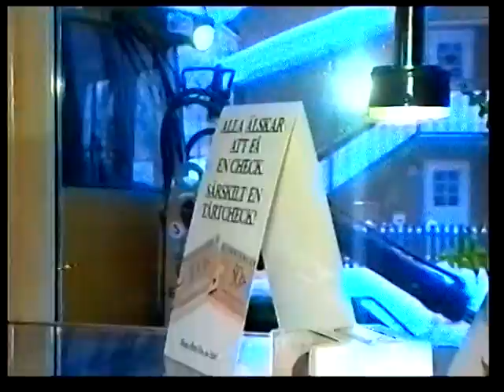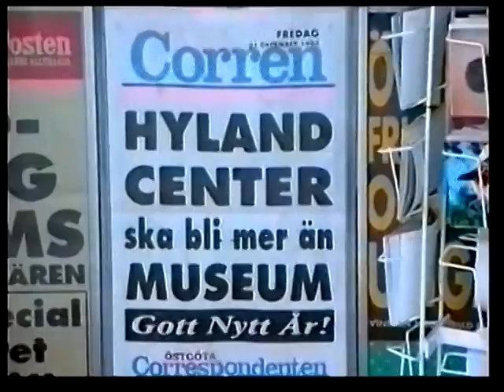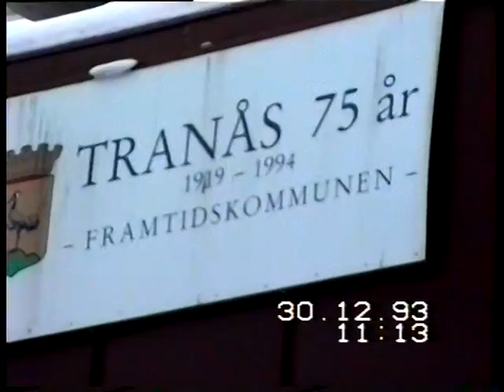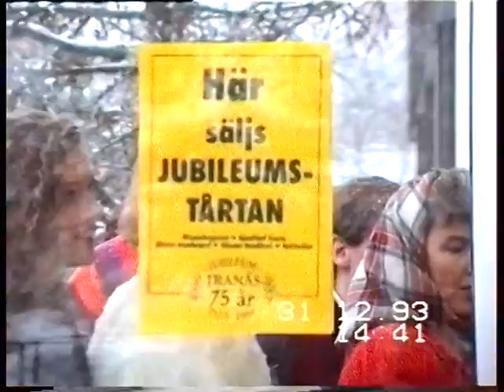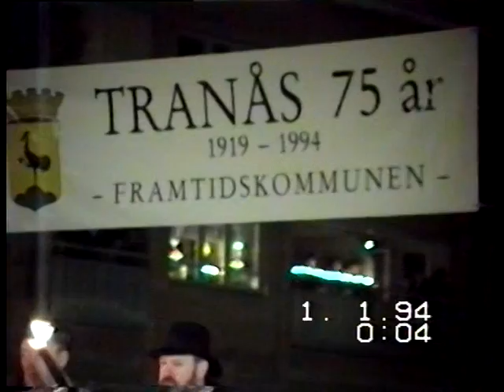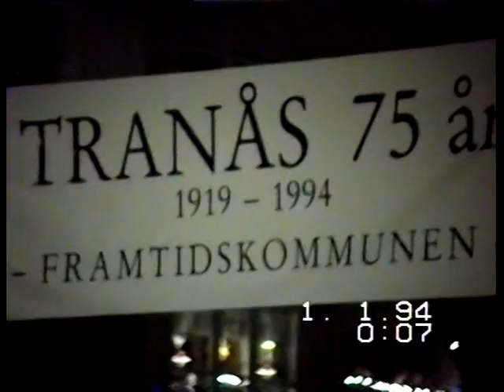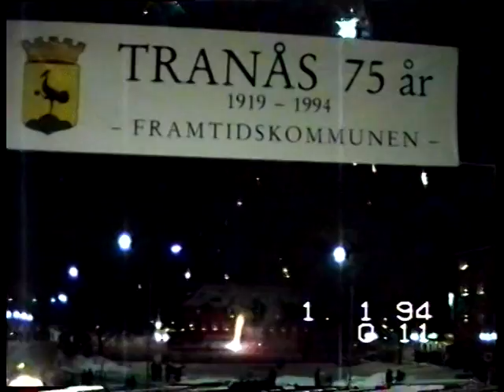Tranås Stad 75 år 1993 - 1994